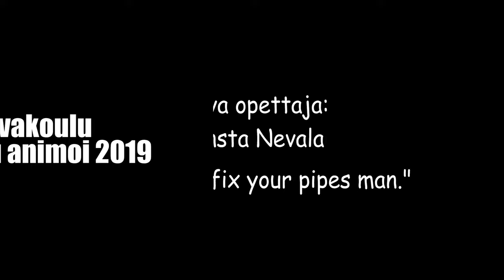Nuotioyö, Animaatioseikkailu Animoi, Kesä 2019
Kesällä 2019 animaatioleirillä tehty animaatio.